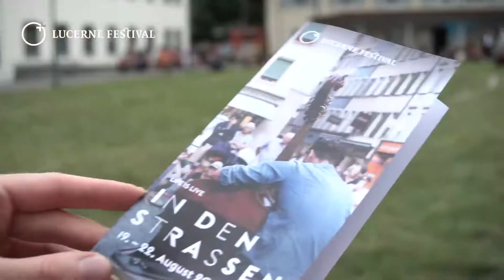«In den Strassen» | Stadthauspark Luzern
Seit über 15 Jahren ist «In den Strassen» nicht wegzudenken aus dem Luzerner Festspielsommer. Und findet deshalb auch in diesem besonderen Jahr statt – zwar in reduzierter Form, aber mit uneingeschränkter Spielfreude! Erstmals können Sie alle Konzerte an einem einzigen Ort erleben: im idyllischen Stadthauspark!

Daten: 20. & 21. August (18.30 Uhr) | 22. August (20.30 Uhr)